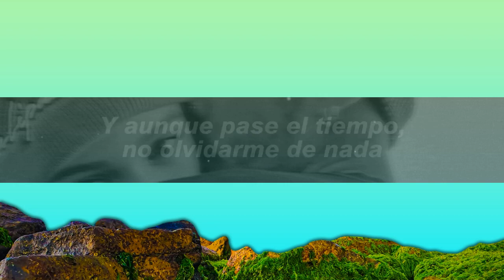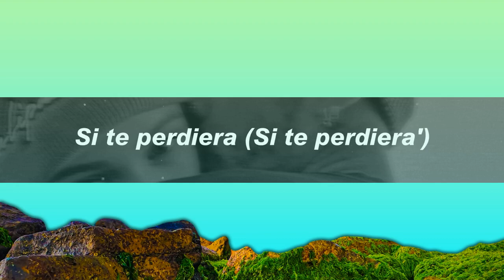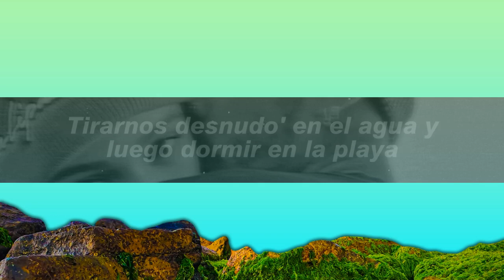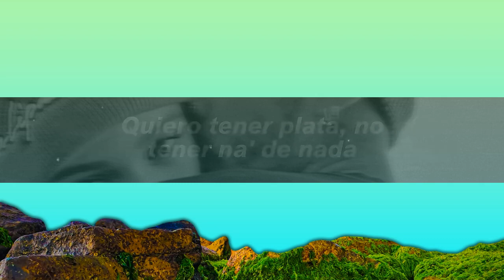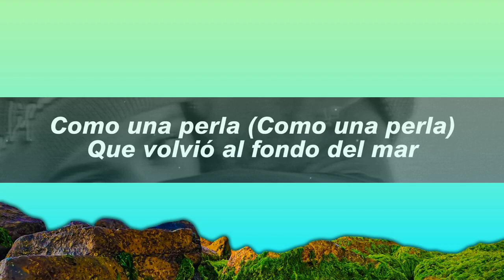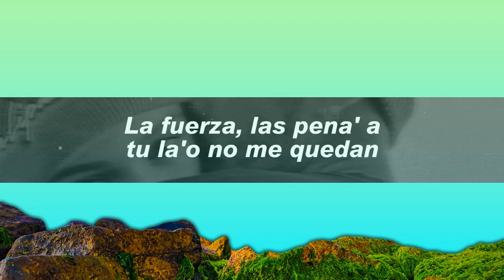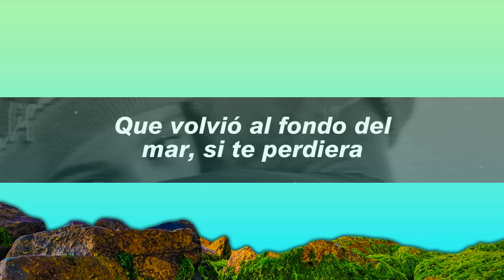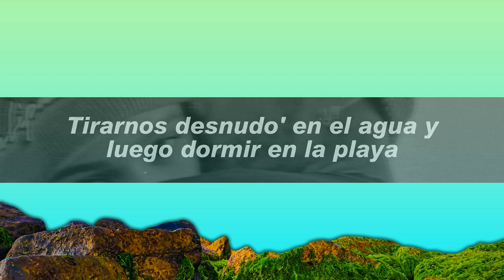1 Hour | ROSALÍA, Rauw Alejandro - PROMESA (Letra) Popular Hits Lyrics 2023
1 Hour |  ROSALÍA, Rauw Alejandro - PROMESA (Letra)  Popular Hits Lyrics 2023
1 Hour |  ROSALÍA, Rauw Alejandro - PROMESA (Letra)  Popular Hits Lyrics 2023
1 Hour |  ROSALÍA, Rauw Alejandro - PROMESA (Letra)  Popular Hits Lyrics 2023
🎧 ROSALÍA, Rauw Alejandro - PROMESA

Cumplire mi promesa La que te dije aquel día
La noche despejá’ no llovía
Tus ojos robaron el agua del mar

Aunque sea un tramo largo Con tu sonrisa recargo
La fuerza, las penas
A tu lado no me quedan
Tu corriente todo se lo lleva

Si es libre La caída
Da igual como empiece
Es como termina

Y es que tu,
Tan loquita como yo, pesa más,
El corazón que la razón

(Rosalia)
Una promesa
Nunca es pa mirar atrás
Si preguntaras
Yo te lo volvería a jurar Como un perla
Que volvió al fondo del mar
Si te perdiera
Se que te volvería a encontrar

Quiero comer cerezas contigo
Y subir todas las montañas
Tirarnos desnudos en el agua
Y luego dormir en la playa

Y secarte el cabello
Y comerte la cara
Y aunque pase el tiempo
No olvidarme de nada

(Rauw)
Si es libre La caida
Da igual como empiece Es como termina

Y es que tu ta loquita como yo Pesa más el corazón que la razón

(Rosalia)
Una promesa
Nunca pa mirar atrás
Si preguntaras
 Si te perdiera
Yo quiero saber de qué se trata el mundo
Quiero hacerte una silla con mis manos
Quiero vestirme mal,
Y desvestirme mucho Pasear por la playa,
Con caballo

Quiero cantar
Y hacerte un dibujo Quiero tener plata
No tener na de nada
Partir cien botellas
Y reirme mucho
Y hacerlo contigo Yo haga lo que haga